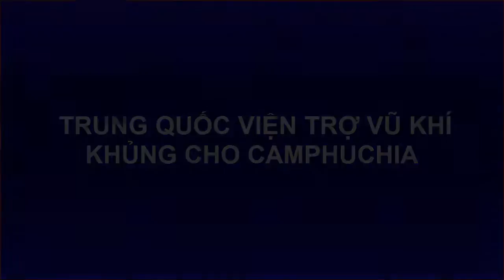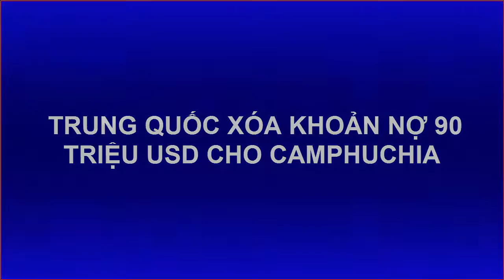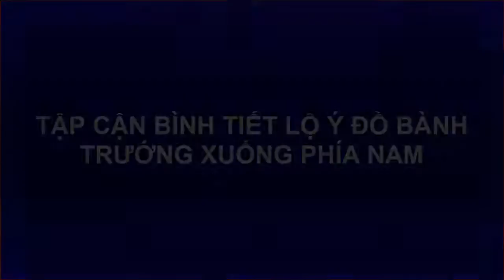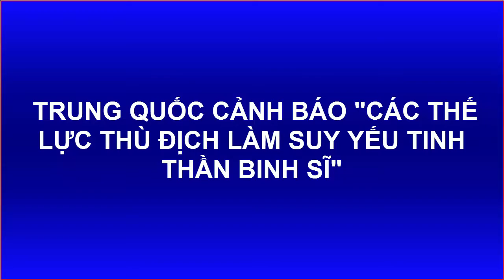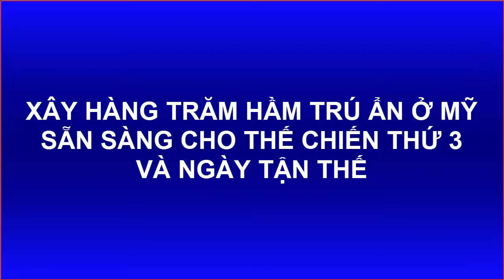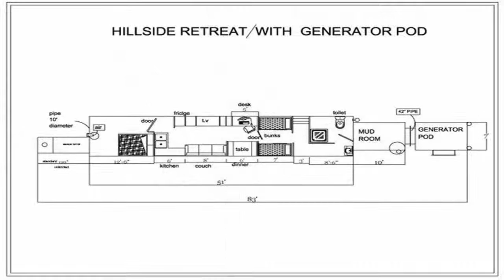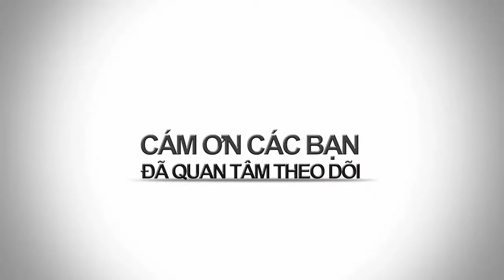BÁO NÓI ONLINE || Trung Quốc viện trợ vũ khí khủng và xóa nợ 90 triệu đô cho Campuchia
Trung Quốc viện trợ vũ khí khủng và xóa nợ 90 triệu đô cho Campuchia.

o0o